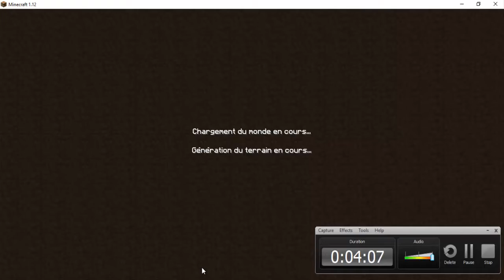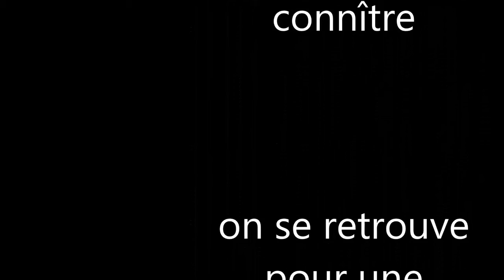défie livre à plume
aujourd'hui je tante un défie que j'ai moi même pensser dont je vais le refaire dans quelque année.